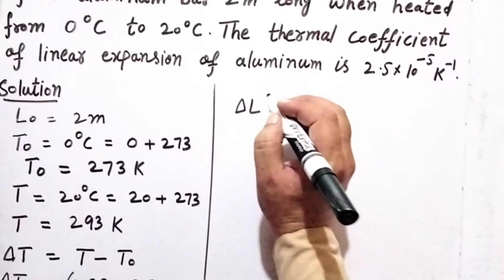9th Class Physics ,Ch 8, Exercise Numerical No 8.3 Physics Matric Part 1 | Bright Sparks Academy699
9th Class Physics ,Ch 8, Exercise Numerical no 8.3 Physics Matric Part 1 | Bright Sparks Academy699

Class 9 - Physics - Chapter 8 - Lecture 15 - Numericals (8.1 to 8.4) - Allied Schools
Exercise Problem 8.3
Calculate the increase in the length of an aluminum bar 2 m long what heated from 0°C to 20°C.
9th Class Physics ,Ch 8, Exercise Numerical no 8.1 to 8.5-Physics Ch 8-Matric Part 1

9th Class Physics ,Ch 8, Exercise Numerical no 8.1 to 8.5-Physics Ch 8-Matric Part 1

Physics, Allied School, 9th Class, Grade 9, Chapter 8, Thermal Properties of MatterNumericals, Allied, Schools, Free, Education, Online, Learning, ELearning, Grade, Class, Interactive, Fun, Course